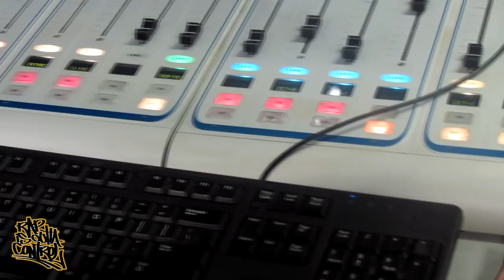Shawn Rock, Berry Goodz, Ms Shica, Computa75 & Fly Ty | Freestyle | Rap Is Outta Control